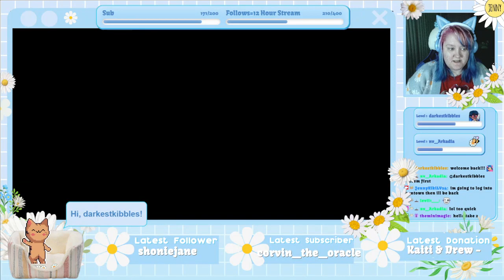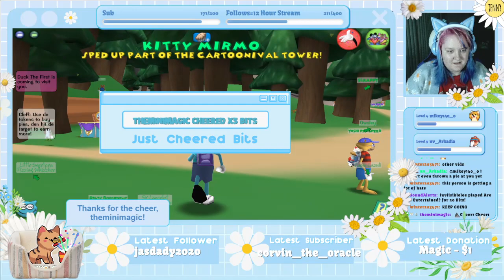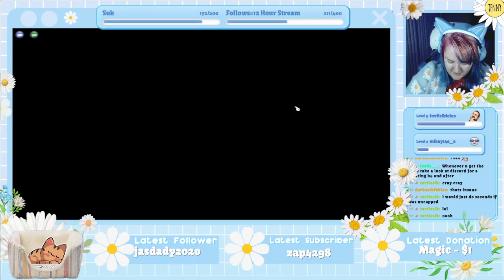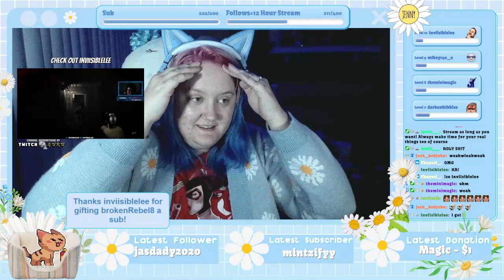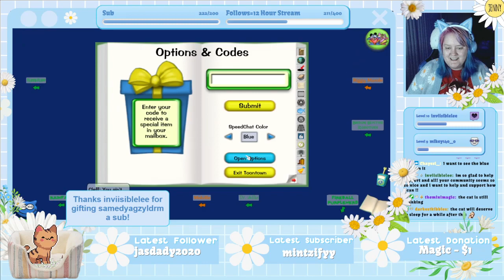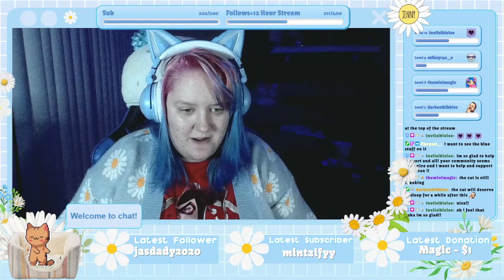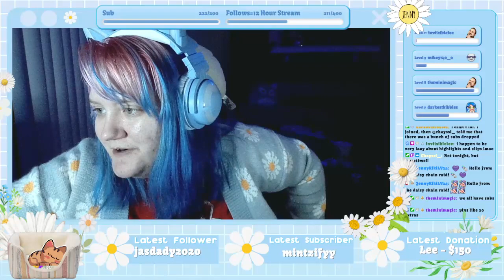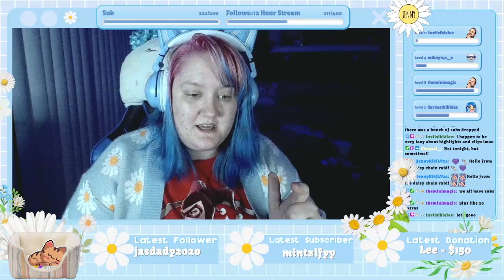Toontown Tuesday | TTR Cartoonaval | !subathon !discord !catreacts